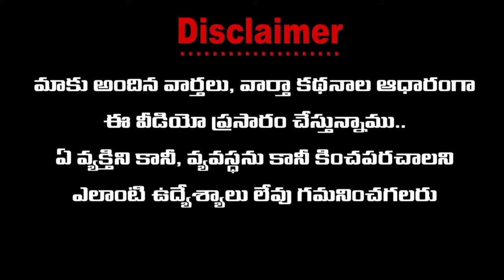గడప గడపకు కార్యక్రమంలో వెళ్ళంపల్లికి చేదు అనుభవం 1500 వందల కోట్లు దుచుకున్నారని ప్రశ్నించిన యువకుడు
విజయవాడ
గడప గడపకు కార్యక్రమంలో భాగంగా విజయవాడ 50 వ డివిజన్ లో మాజీ మంత్రి వెళ్ళంపల్లి కి చేదు అనుభవం...

1500 వందల కోట్ల రూపాయలు దుచుకున్నారని వెళ్ళంపల్లినీ

ఆగ్రహంతో ఉగి పోయిన వెల్లంపల్లి..

యువకుడిని అరెస్ట్ చేయాలంటూ పోలీసులకు హుకుం జారీ...

AP TOP NEWS CHANNEL Is a 24/7 Channel Offers...👇
 "Political Debate's"
"Letest News"
"Live Report's"
"Current Affairs"
"Breaking News"
"Latest News"
"Crime"
"Trending Video's"
"Political"
"Exclusive Interviews"
"Special Story's"
"Business"
"Cricket"
"Bollywood"
"Tollywood"
"Entertainment"
"Devotional"
"Education"
"Sports"
"Business Updates"
"Weather Updates"

AP News
AP TOP
TOP NEWS
AP TOP Stories
ఏపీ న్యూస్
ఏపీ టాప్